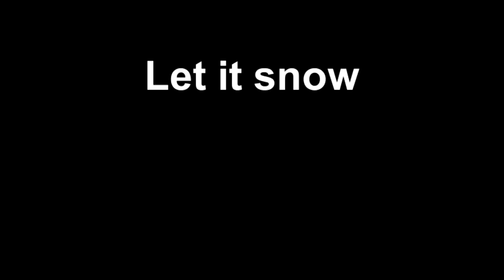Let it snow